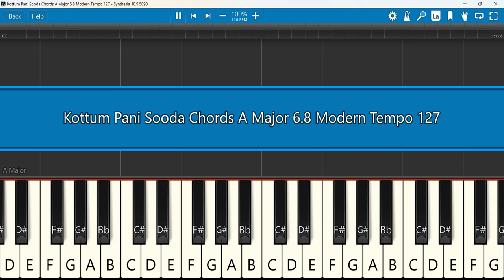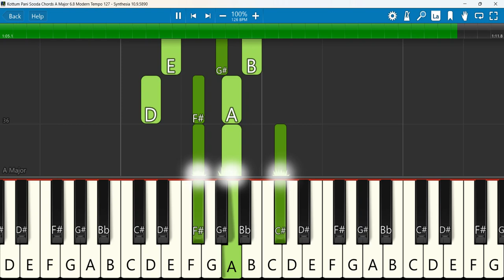Kottum Pani Sooda Keyboard Chords A Major 6/8 Modern Tempo 127 | கொட்டும் பனி சூட | Yaron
New Tamil Christmas Song 2023 - Kottum Pani Sooda | கொட்டும் பனி சூட | Yaron
 Keyboard Notes